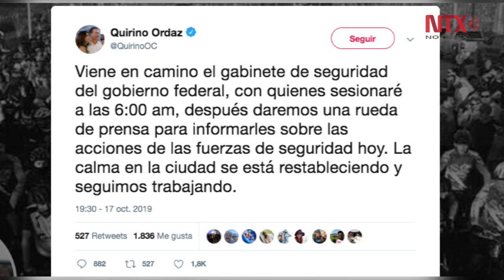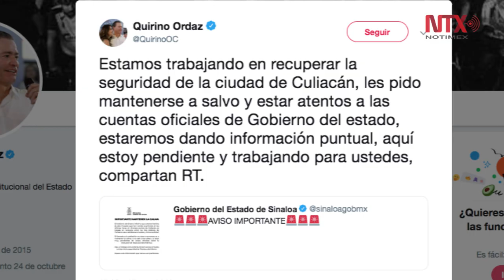Culiacán en llamas por la detención del hijo del "Chapo"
La detención de Ovidio Guzmán López, hijo de Joaquín Guzmán Loera “El Chapo", provocó balaceras por toda la ciudad.